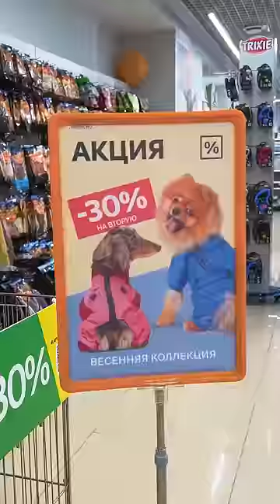ARIANA BOUGHT A RAINCOAT FOR CHAPI 😍😍😍